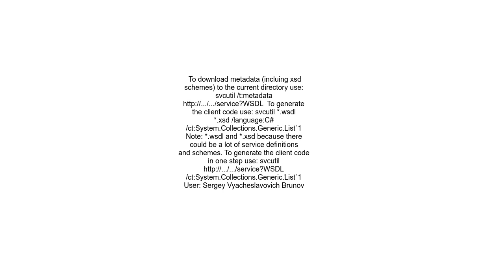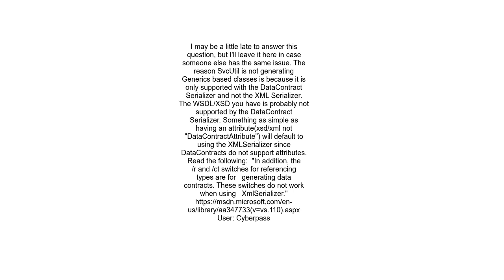Convert sequences to Generic Lists with svcutil